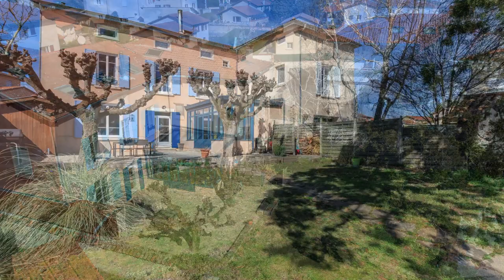Film immobilier Ste Consorce-Maison à vendre